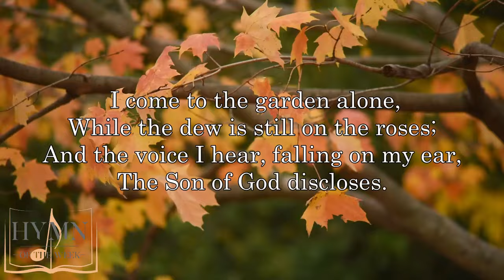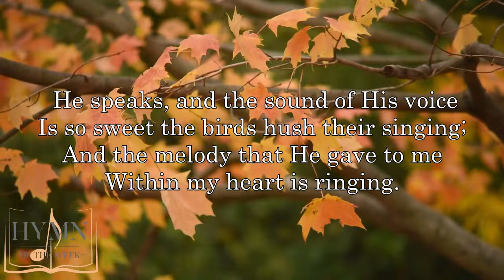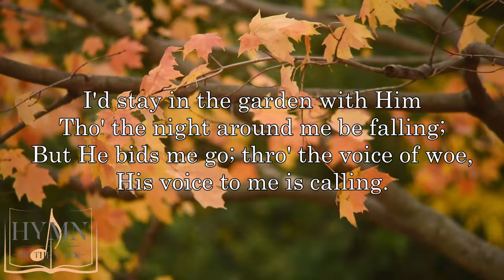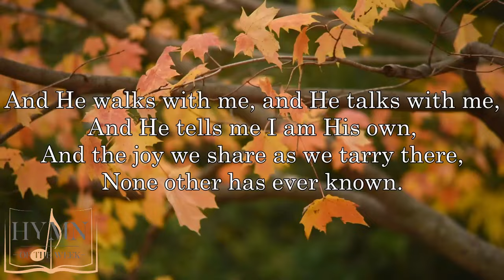Hymn of the week | In the Garden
About our mission:
Hymn Of The Week posts one old-style hymn every week at 8:00AM EST. We invite you to join us while we worship how we grew up! We hope you enjoy it!

All music performed on this channel falls under the public domain.